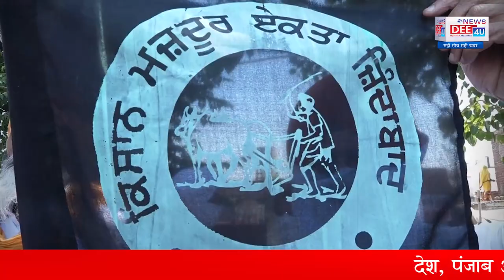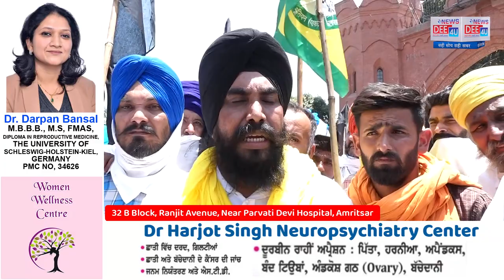किसानों ने फूंका प्रधानमंत्री का पुतला, केंद्र को दी चेतावनी.....